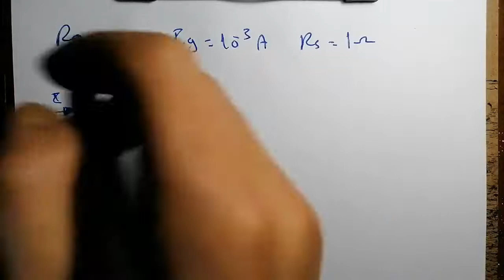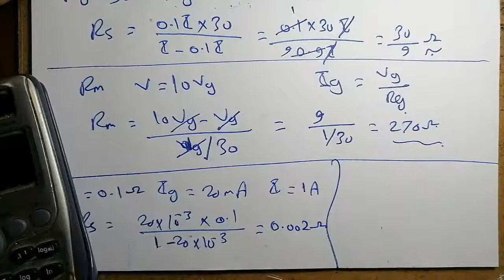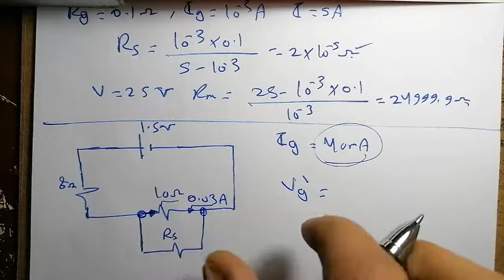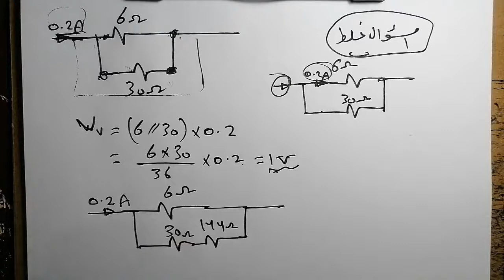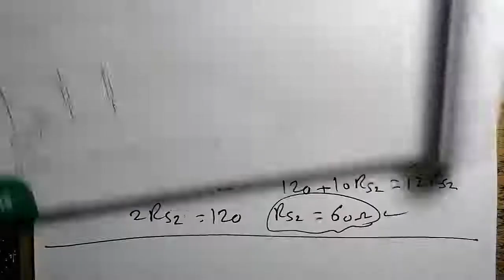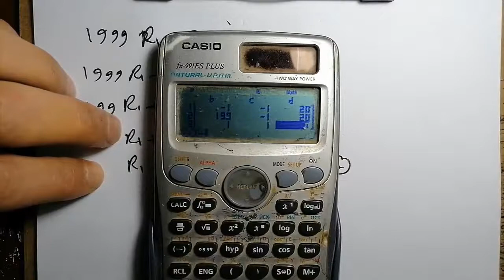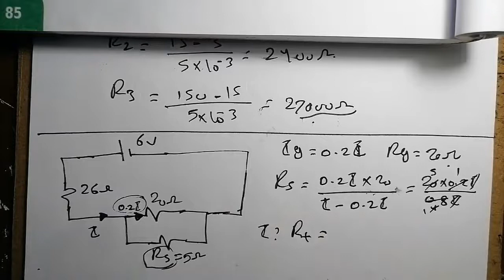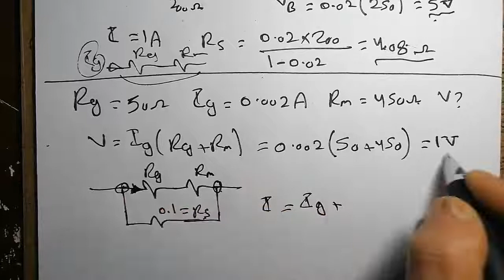أجهزة القياس الكهربي 29-46 | الدرس 4| الفصل الثاني| مسائل وتدريبات الوسام 2022 | الصف الثالث الثانوي